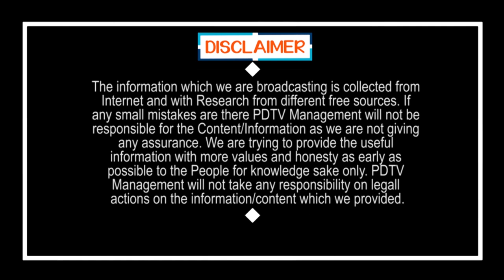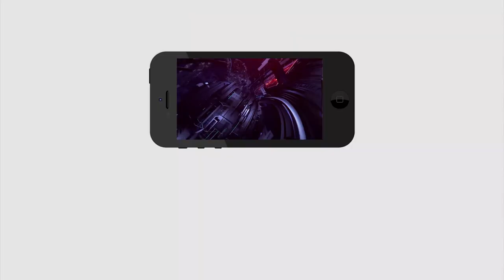Mla KethiReddy Fire On Tdp | టీడీపీ పై రెచ్చిపోయిన ధర్మవరం ఎమ్మెల్యే కేతిరెడ్డి